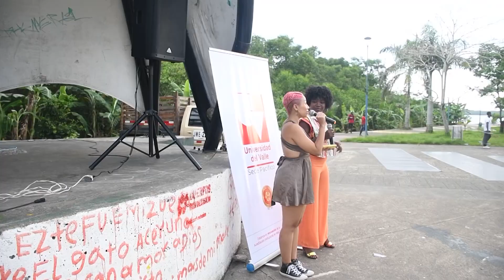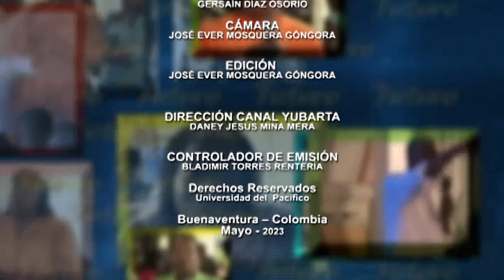DIÁLOGOS DE CIUDAD LICENCIATURA ARTE DRAMÁTICO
En este Diálogos de ciudad conocemos detalles sobre la licenciatura en arte dramático que ofrece la Universidad del Valle en su sede de Buenaventura. Las dos estudiantes invitadas y dos  profesores nos hablan sobre el perfil de la carrera y los diversos campos de aplicación que hacen atractivo la opción del arte dramático como una carrera profesional.
Producción: Canal Yubarta - Universidad del Pacífico
Realización: Gersaín Díaz Osorio